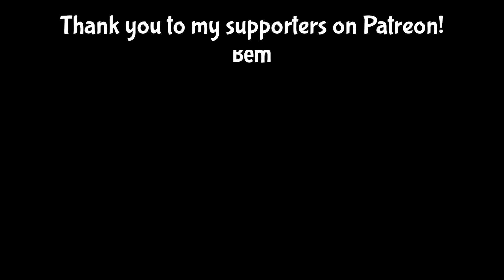Battle! Gladion With Lyrics! | Pokémon Sun & Moon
You only have one volume, don't you? Haven't you ever heard the expression that silence is golden?

Vocals/Lyrics/Mix: Drama Josh

Junichi Masuda
Hitomi Sato
Tomoaki Oga
Hideaki Kuroda

Pokémon Sun & Moon:
Game Freak & Nintendo